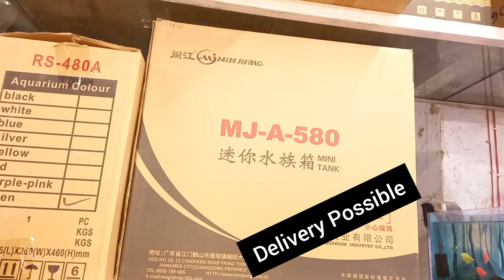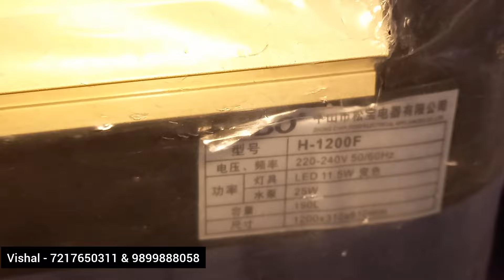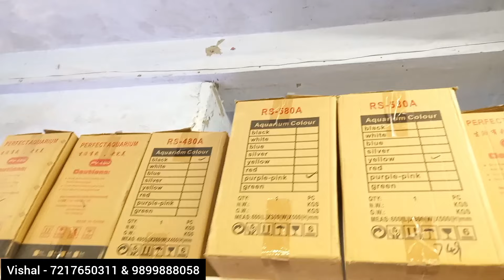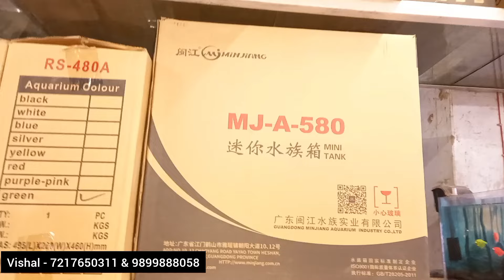अब पाएं CHINESE IMPORTED AQUARIUMS सस्ते रेट पर RETAIL ME. एक्वेरियम प्राप्त करें सस्ते RATES पर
*Anmol Aquarium Home*
Shop No.162, Bhalswa Colony, Village Bhalswa, Near MCD School, Delhi-110033